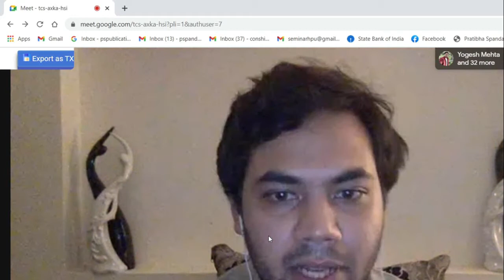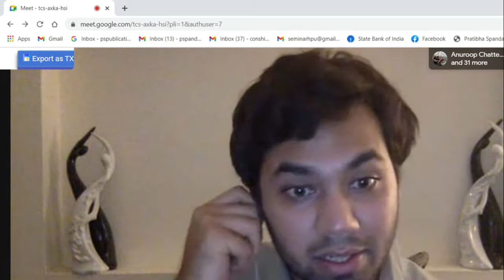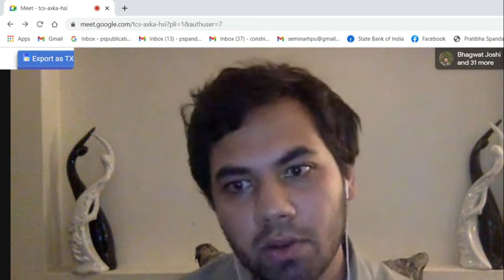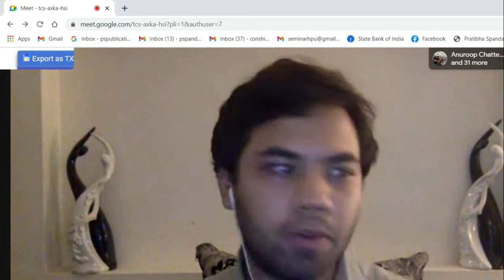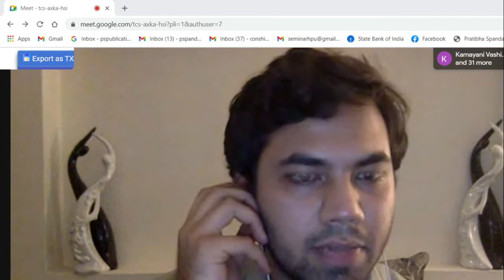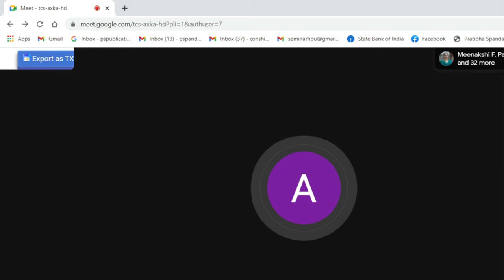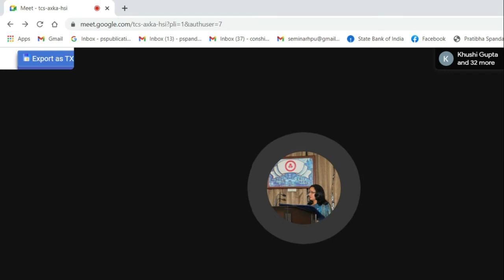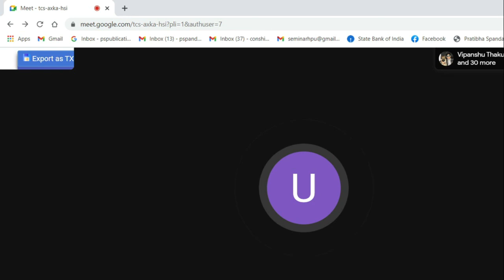Mr. Manan Kapoor: Story Writing: A Sharing of Experiences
Pratibha Spandan Society, Shimla and Kalp Foundation, Mandi organized two days’ virtual workshop on “The Art of Story Writing & Story-Telling” on 29th-30th May 2021.